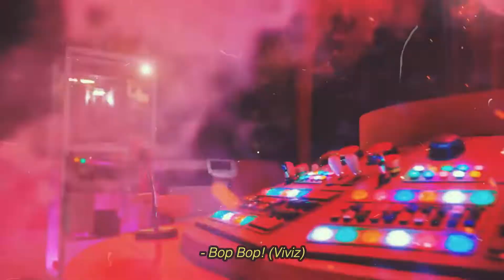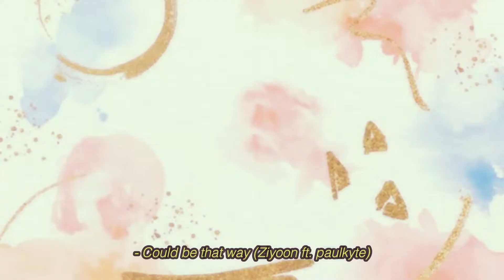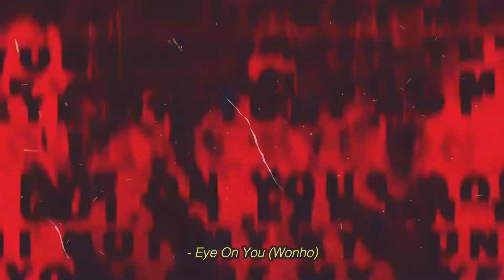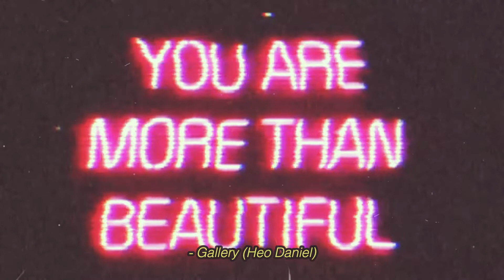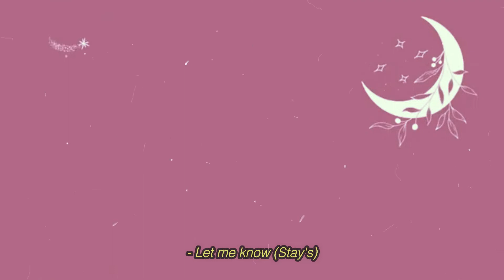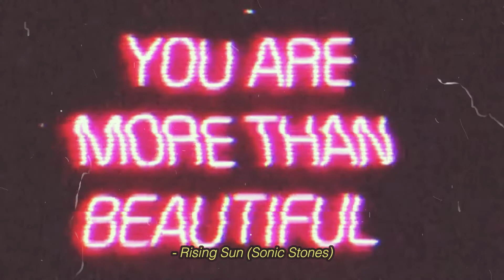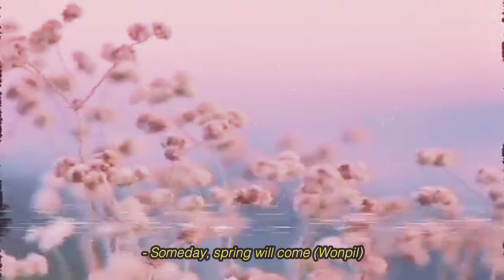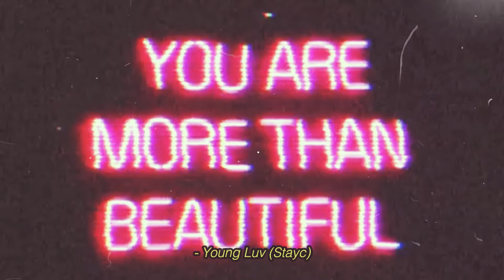monthly k-pop favorites || february 2022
ain't no party like a pity party

hi loves! 💜

let's address the elephant in the room: february was pretty shitty--

for me again. i fell pretty darn sick for the 2nd half of the month (i even had temporary hearing impairment which made everything sound really out of tune and wonky), i had students to tutor for the big national high school exams, and work was just starting to kick me in the arse. there wasn't much time for me to properly sit down and work on a video, but as i'm working on a couple big ones (no promises on when those will be out), i'm trying my best to work on them in my own pace.

oh, and take better care of my health. i really need to do that more.

k-pop however, wasn't as shitty as i thought? granted, i thought it was kinda slow of a month as more and more idols caught covid and the winter olympics was in full swing, so a lot of the major comebacks got pushed back a month. plus, i thought the month wasn't delivering much in terms of music quality and for most of the month i thought it was kinda shit. damn, so much for my optimism from january's releases huh?

but thank goodness i got around this video slightly later because a lot of these songs grew on me with time, have positive associations with my personal life and / or having great discussions about them (mostly talking about taeyeon, nmixx and jwiiver). plus, a lot of the albums i got into late in the month are actually really good? for the little amount of material we get this month, i actually liked more albums than last month! i guess there was a couple silver linings after all, and february wasn't as bad of a month as i initially thought.

also the month of chillhop. yes. lots of chillhop. probably the reason why i kinda liked the month.

what are some of your favorites of february? let me know!

i'll see you all in my next video, till then, stay hydrated, be safe around cars and as always: be excellent to each other! 🖤

featured on the thumbnail : haewon of nmixx

footnotes: finally i can get around to march stuff but so far tempest roty !!